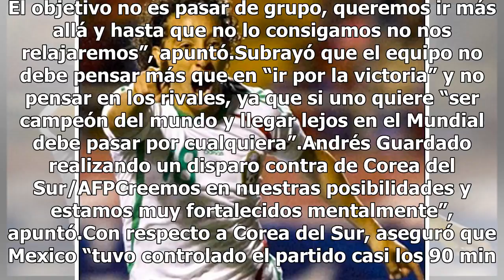"No le tememos a nadie": Guardado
Rostov, Rusia.- El capitán mexicano, Andrés Guardado, aseguró hoy tras la victoria de su equipo ante Corea del Sur (1-0) que él y sus compañeros no le temen a ningún equipo.“Queremos ganar el grupo. Eso sería algo histórico para nosotros. Conseguir nueve puntos en un Mundial significaría que estaría...